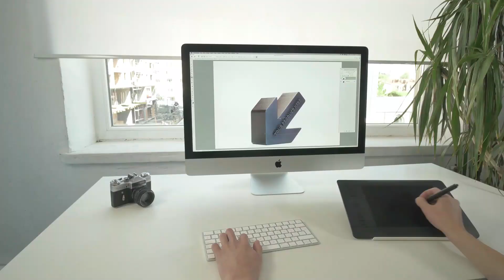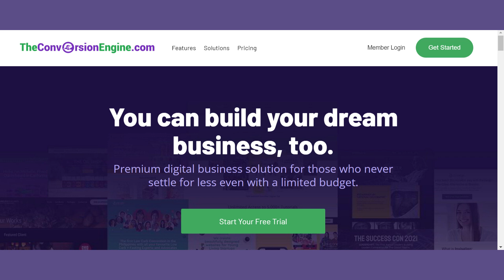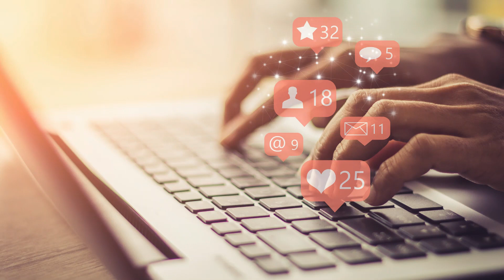15 Best Online Businesses You Can Start From Home Philippines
levelupwithdriris.com - FREE freelancing, virtual assistan, online business workshops/trainings
WEALTH GROUP: Level Up With Dr. Iris Wealth Group
HEALTH GROUP: Low Carb Fasting Holistic Wellness Community